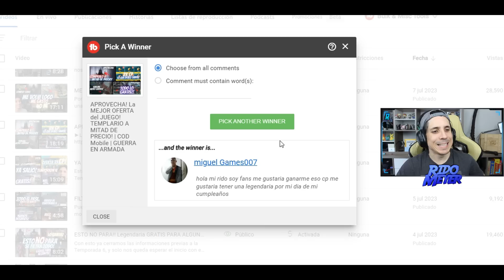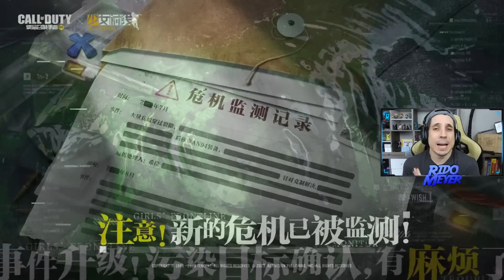SALIO TODO! Beta Temporada 7 - ARMAS - RACHA - M4 MITICA - MODOS - NUEVO SISTEMA | COD Mobile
Desde la beta de China llega casi TODO el nuevo contenido para la proxima temporada 7!